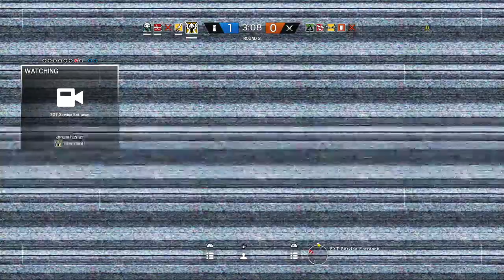Tom Clancy's Rainbow Six® Siege Ep: 2- Blitzen It Up & Zofia Ace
I play as Blitz for one match then I get an ace with Zofia. I do not have copyright to the music playing in background.
Ft. darkessence22593 & Shereemariie2017